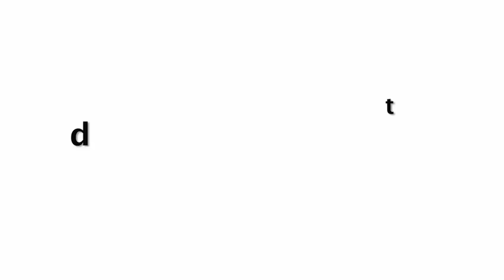Tiger Shroff F!GHT With Gf Disha Patani again At Premiere Of Her Film BHARAT